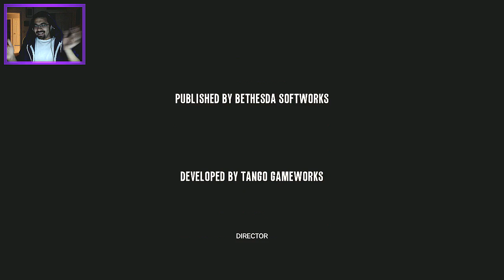RUVIK'S BRAIN [FINAL EPISODE] - The Evil Within w/ TheKingNappy Ep 34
WHAT'S GOOD YOUTUBE?! Watup! Today we're finishing a new live let's play, The Evil Within! This is a game that I've wanted to play for a while now and I'm HYPED that we get to play it together! Of course this is a let's play that was livestreamed over on our twitch, linked below, but it will also be uploaded in parts for those that may have missed it or just want to watch it again! -Nappy :D